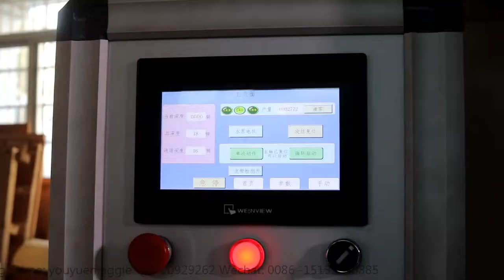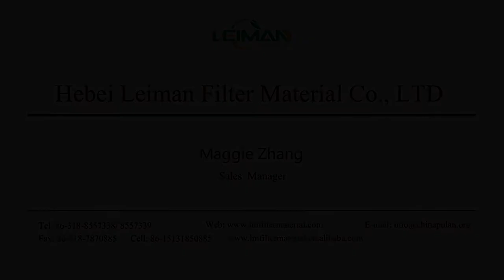PLGS-6 The bottle plate tapping machine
Skype: annewang936
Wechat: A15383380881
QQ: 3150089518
This equipment is mainly used for automobile, diesel filter cover thread tapping machine.